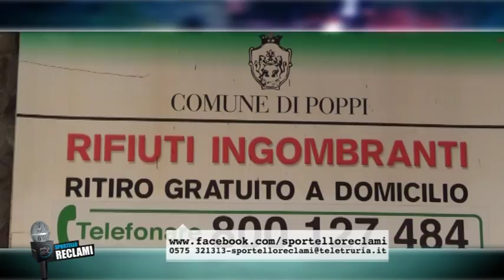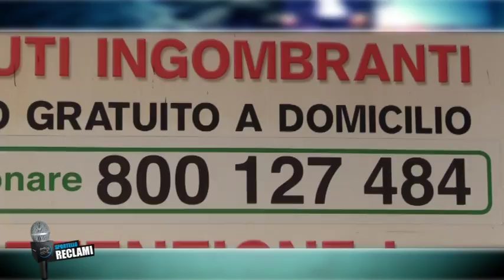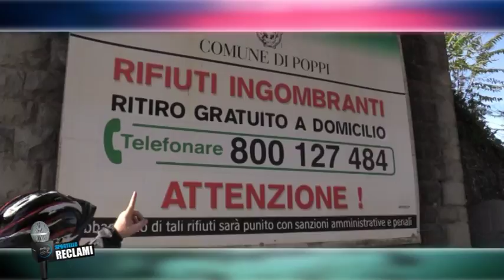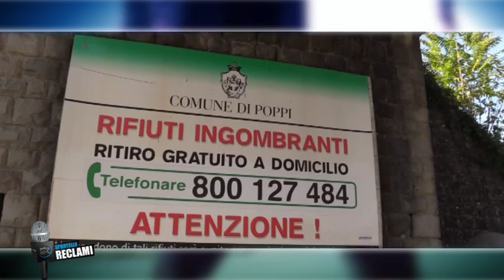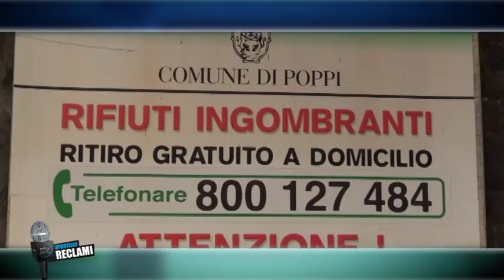Sportello Reclami del 10 novembe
Poppi, rifiuti ingombranti abbandonati.